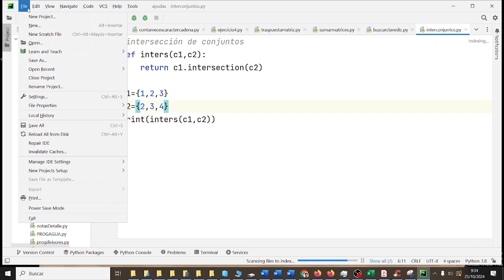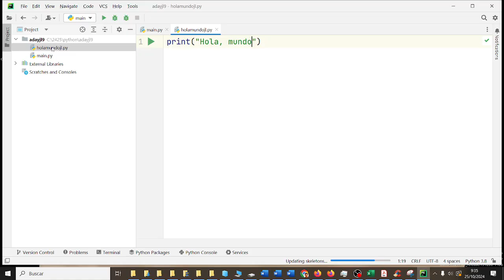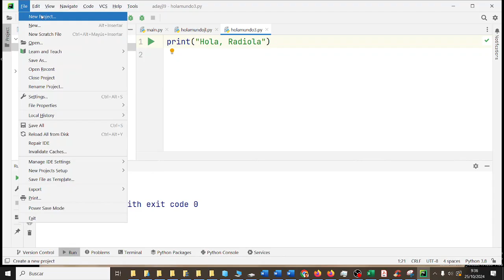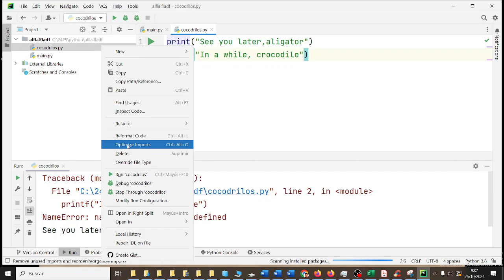Crear un proyecto en Pycharm Python Vengadores CyR3ESO IES Monterroso